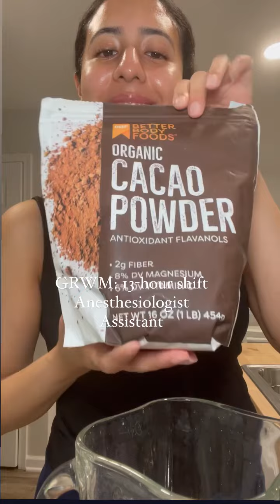My morning routine as an anesthesiologist assistant + more on why I became a locum/travel provider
Skin care: La Roche Posay Triple Repair Body Moisturizing Cream (it’s super hydrating which is great for my long days in the OR)Shake: Orgain Peanut butter + Better body foods Organic Cacao + Publix Soy Milk
Top: @scrubmates_ I’ve been wearing this top under my scrubs for a few weeks to keep warm in the OR! It can get chilly in the OR and this extra layer helps. The company was started by an ortho PA 🙌🏼 @miriamkorthopa
Shoes: @forgano.official I received really cute shoes from Forgano, an RN founded company ✨